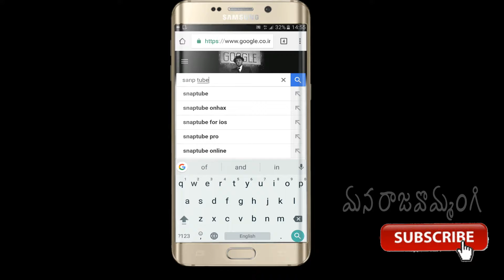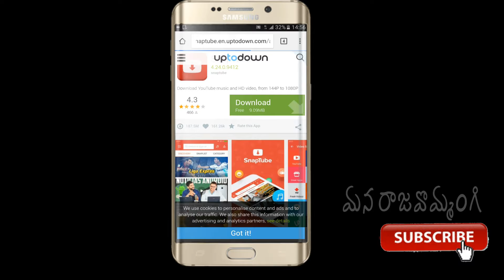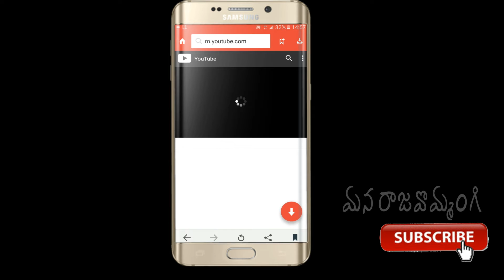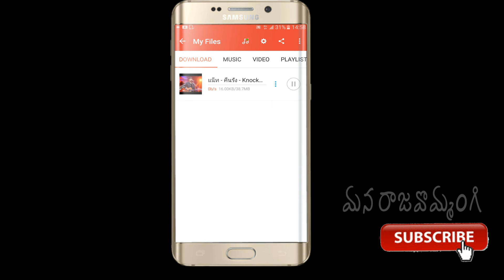DOWNLOAD ANY VIDEO IN A SINGLE TAP (ANDROID)